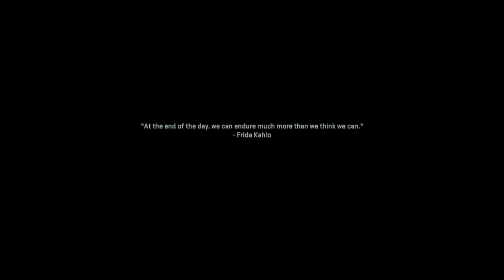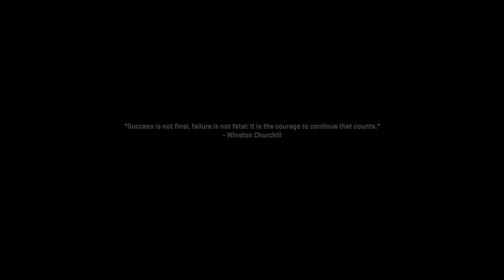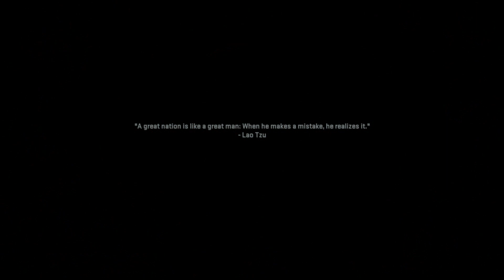Call of Duty Modern Warfare II Fast and the Deadliest Part 6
Thanks for the huge support guys, really enjoying the game. More games to come soon. Tell me how you liking the videos and what do you want to see in future videos, or what do you want to see.